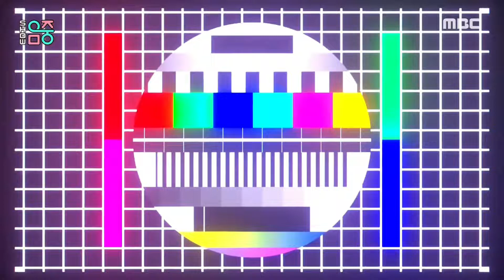IVE(아이브) - After LIKE ( STAGE MIX )